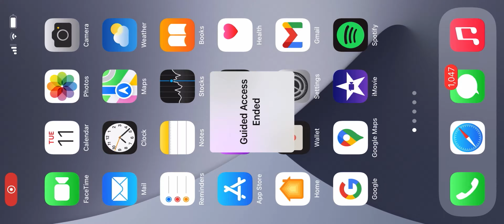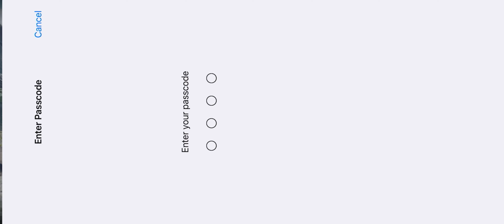LADY BUTTERFLY M24 & SNOWCAPPED BERG SKS OPENING | CHANGING INGAME AND YOUTUBE NAME | BGMI